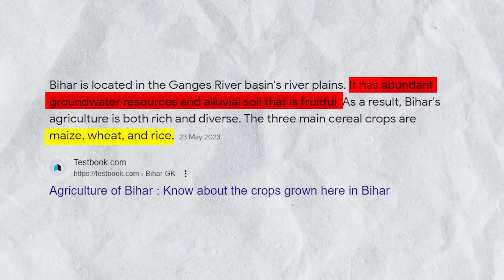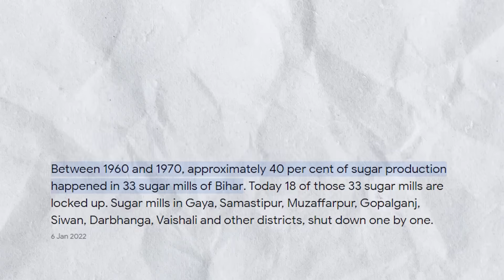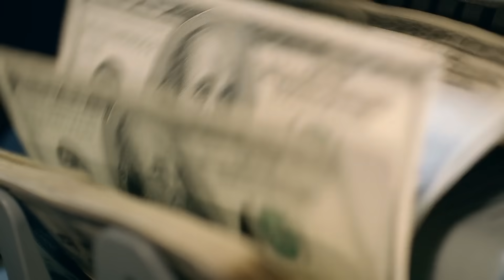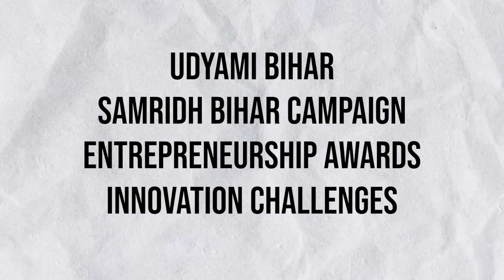Why Companies Hate Bihar 🔥 Truth Revealed! | Bihar Has No Industry | Case Study | Live Hindi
This video is about "Why Companies Hate Bihar 🔥 Truth Revealed! | Bihar Has No Industry | Case Study | Live Hindi"

It is not accurate to say that companies universally hate Bihar. However, there may be certain challenges or factors that make some companies hesitant to invest or establish a strong presence in the state. These reasons can vary and may include:

Infrastructure Challenges: Bihar faces infrastructure limitations, including inadequate power supply, poor road connectivity, and limited access to ports. These factors can impact the smooth functioning of businesses and logistics, making it less attractive for companies to operate in the state.

Skill Gap: Bihar has historically faced challenges in the education sector, leading to a skill gap among the workforce. Companies require a skilled and trained workforce to effectively run their operations. The lack of readily available skilled labor can deter companies from setting up operations in Bihar.

Market Potential: Bihar's consumer market may be perceived as less lucrative compared to other regions. With a large population concentrated in rural areas, companies may have concerns about the purchasing power and demand for their products or services.

Perception of Political Instability: Past periods of political instability in Bihar may have created a perception of uncertainty among companies. Stable governance and a favorable business environment are crucial for companies to invest and thrive.

Bureaucratic Challenges: Companies may encounter bureaucratic red tape and regulatory hurdles when dealing with government authorities in Bihar. Complex processes and delays in obtaining permits or licenses can discourage companies from investing in the state.

It is important to note that these challenges can vary in magnitude and significance, and different companies may have different perspectives and experiences. Additionally, efforts are being made by the government and various stakeholders to address these issues and attract investment to Bihar.